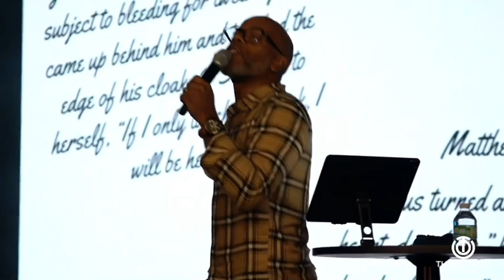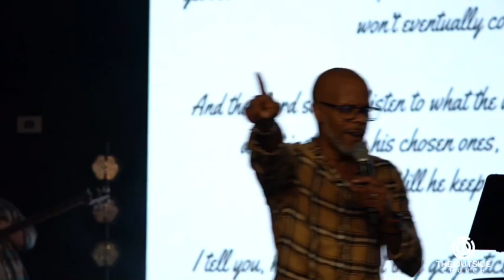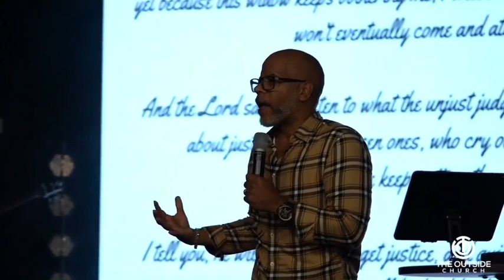TOC with Pastor Israel | “Your Miracle Requires Movement”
Miracles Series Part 2